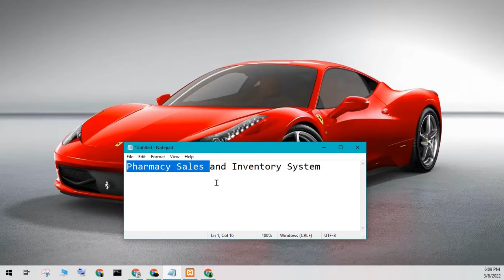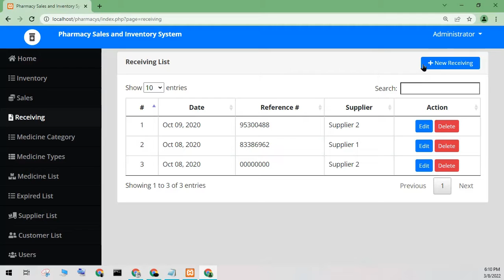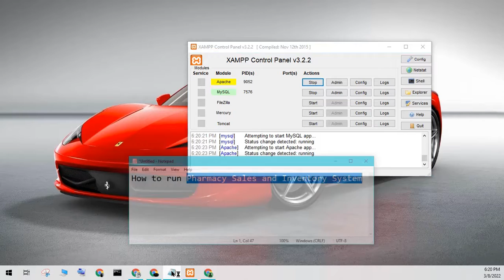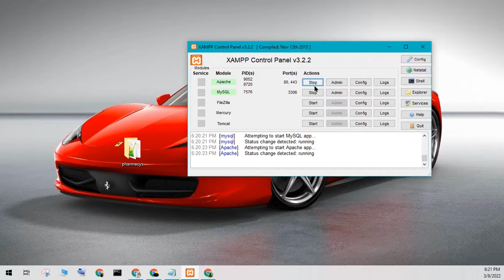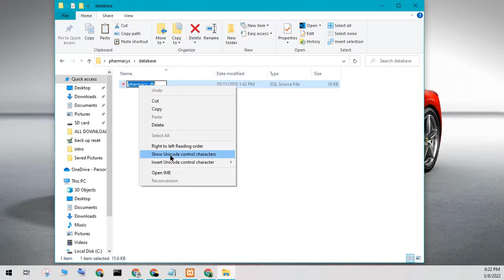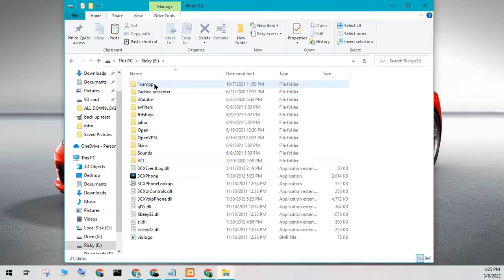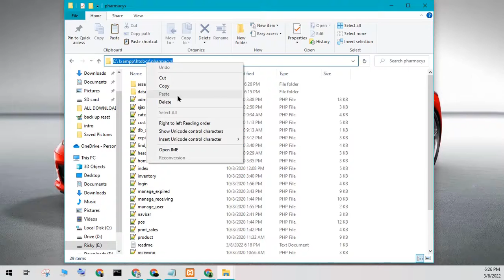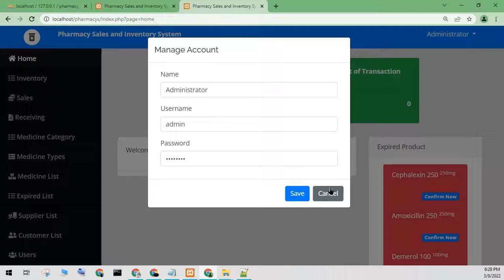Pharmacy Sales and Inventory System in PHP My SQL with source code